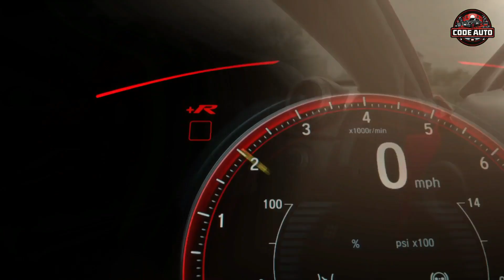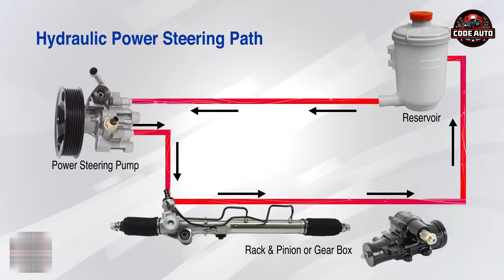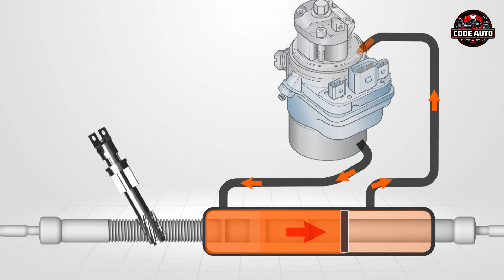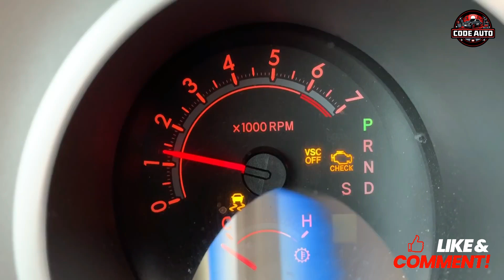علبة الدركسيون وعلامات تلفها (الاسكترا) "Rack and Pinion - steering box"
🔴علبة أو دودة الدركسيون او الاسكترا هي إحدى مكونات نظام التوجيه المعزز (Power steering system) وهو نظام يسهل على السائق تدوير الدركسيون للتحكم باتجاه السيارة ، وعلاوة على ذلك ساعدت علبة او دودة الدركسيون الكهربائية نظام التوجيه المعزز في السيارات الحديثة على تقليل جهد الدوران بشكل كبير ، ونتيجة لذلك وفرت إحساساً وتحكماً محسناً في توجيه الدركسيون ، وفي الماضي كانت أنظمة التوجيه عبارة عن آليات ميكانيكية بسيطة ، واليوم مع ارتفاع سرعة ووزن السيارات أصبح نظام التوجيه أكثر تعقيداً وتطوراً ، وفي النهاية وبعد أكثر من 50 عاماً تم الإستغناء عن نظام التوجيه الهيدروليكي بأنظمة التوجيه الكهروهيدروليكية الهجينة والكهربائية بالكامل والتي ساعدت في تقليل مكونات النظام.
00:00 علبة الدركسيون وعلامات تلفها (الاسكترا) "Rack and Pinion - steering box"
01:51 أنواع علبة الدركسيون (الاسكترا)
04:25 الفرق بين علبة الدركسيون الهيدروليكية والكهربائية
05:10 علامات تلف علبة الدركسبون (الاسكترا)
06:27 علامات تلف العلبة الكهربائية (الاسكترا)